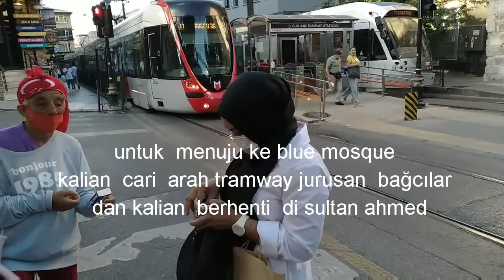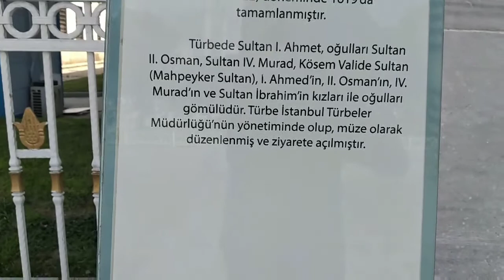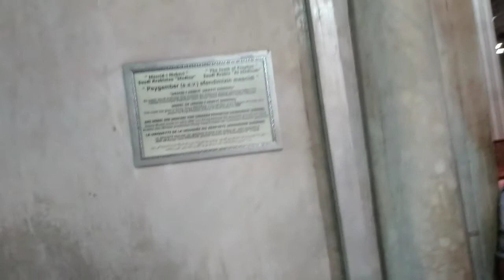Explore of istanbul days 4/ blue mosques